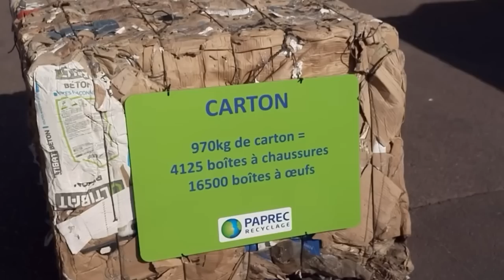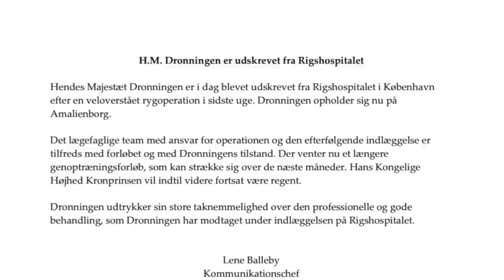Princess Iman bint Abdullah II of Jordan Will Marry on March 12! And, Other Royal News & Highlights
Her Royal Highness Hereditary Grand Duchess Stephanie of Luxembourg, as High Patron,  participates in a round table meeting with representatives from the Association Luxembourgeoise des Sages-Femmes.

His Majesty King Philippe of the Belgians visits RECYCLART in Molenbeek.

Her Majesty Queen Margrethe II of Denmark has been discharged from the Rigshospitalet following extensive Back Surgery on February 22, 2023.

Their Royal Highnesses Crown Prince Haakon and Crown Princess Mette-Marit of Norway meet with Their Royal Highnesses The Prince and Princess of Wales.

His Serene Highness Prince Albert II of Monaco visits the Lancaster Laboratories in Monte-Carlo to view new Ligne Princière products.

His Majesty King Abdullah II of Jordan laid the first foundation stone for the King Hussein Cancer Centre’s (KHCC) King Abdullah II bin Al Hussein Building in Aqaba.

 His Royal Highness Hereditary Grand Duke Guillaume of Luxembourg celebrates the 125th Anniversary of the non-profit organization, Landesuebstbauveräin.

Her Royal Highness Grand Duchess Maria Teresa of Luxembourg holds an audience with the President of the non-profit organization, Pour une Parenthèse.

His Serene Highness Prince Albert II of Monaco attends the opening of the 2023 Monaco Collecte.

His Majesty King Felipe VI of Spain attends the IX Intergenerational Meeting: La Granja 2023 in La Granja de San Ildefonso.

Her Majesty Queen Letizia of Spain, as Honorary President, participates in a meeting with the Board of Trustees from UNICEF España.

His Highness Sheikh Tamim bin Hamad Al-Thani, The Emir of Qatar opened the 5th Edition of the United Nations Conference on the Least Developed Countries at the Qatar National Convention Center in Doha.

His Serene Highness Prince Albert II of Monaco and His Royal Highness Crown Prince Salman bin Hamad Al Khalifa of Bahrain attended the Formula 1 Gulf Air Bahrain Grand Prix in Sakhir.

Their Royal Highnesses Prince Carl Philip and Princess Sofia of Sweden attend the 2023 Vasaloppet.

The Royal Hashemite Court announces Her Royal Highness Princess Iman bint Abdullah II of Jordan and Mr. Jameel Alexander Thermiotis's wedding date.